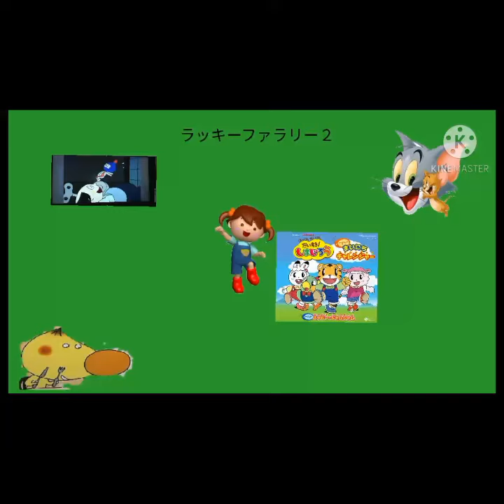lucky farry chritsmas special tiny toon part 1